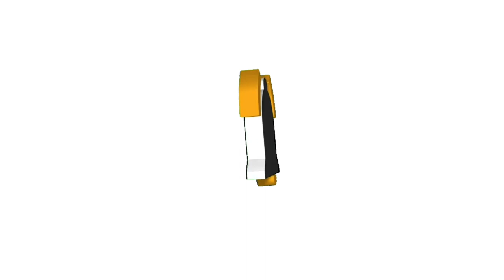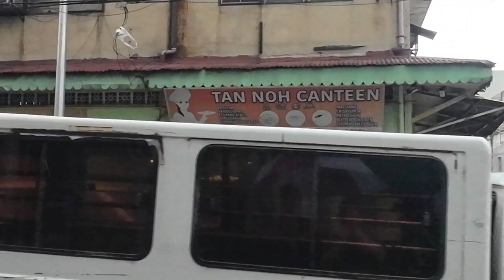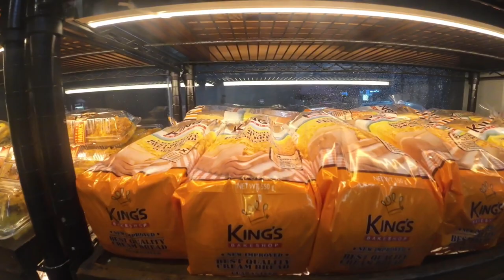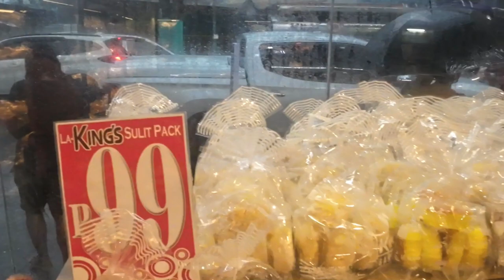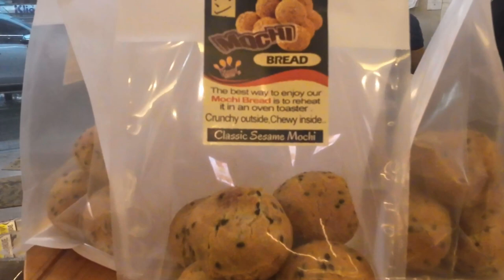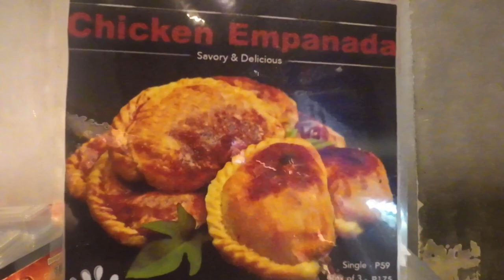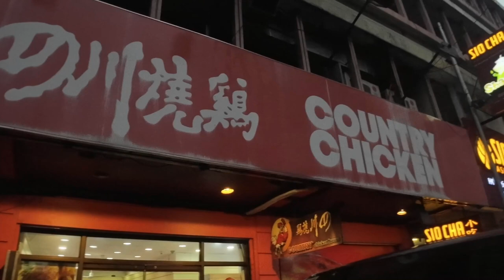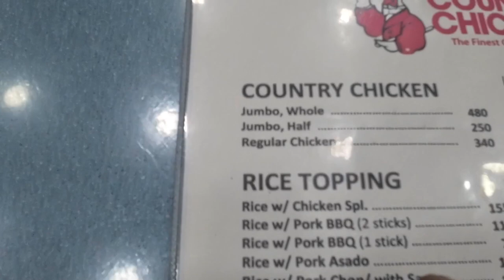STREET FOOD PH - ROAD TRIP & FOOD TRIP in MANILA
Road & Food trip in Manila. TAN NOH Canteen-Fried Siopao, Kings Bakeshop and Country style chicken tamang kain sa maulan na panahon.